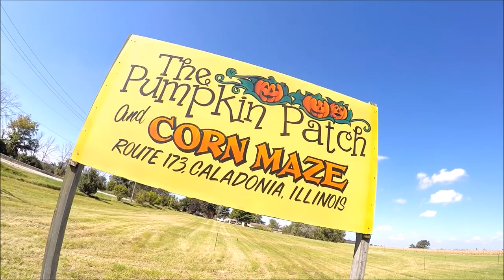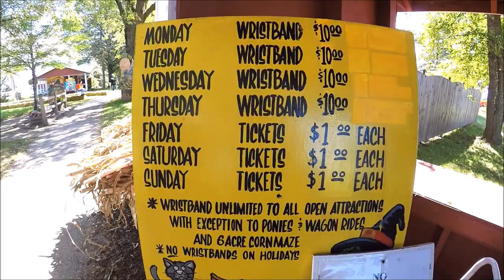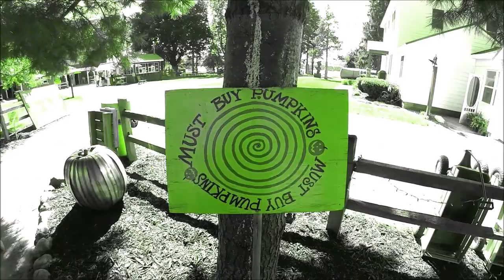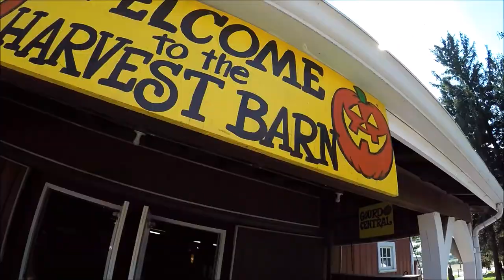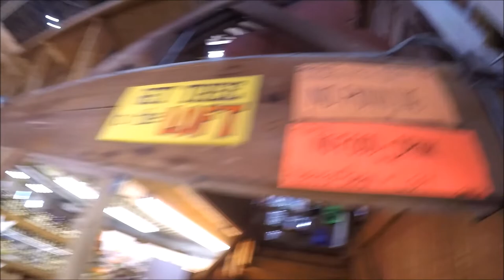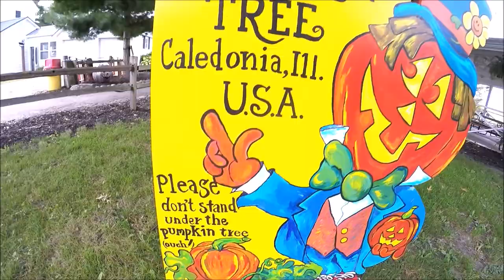The Lindberg Pumpkin Patch Caledonia, IL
Join us on our fun family adventures whether it is our fun with LEGO, our fun travel adventures, or just our fun family vlogs!

Don't forget to check out social media pages for more fun and giveaways